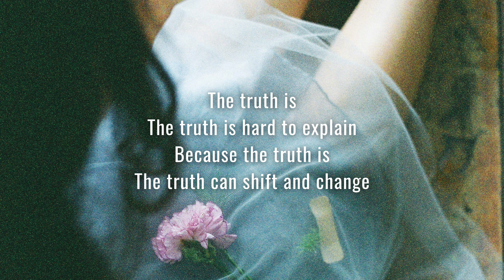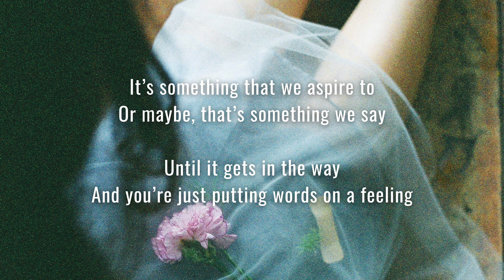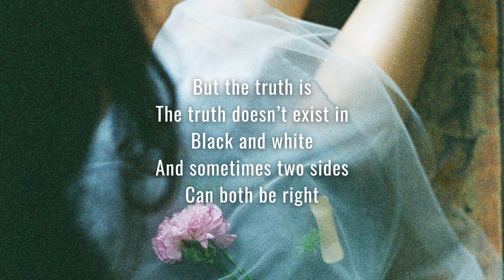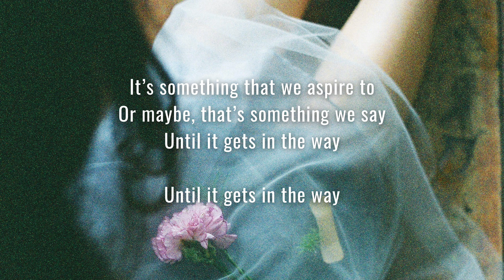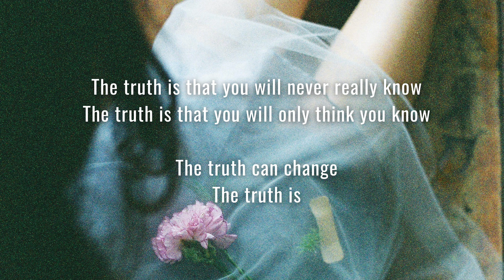36 Questions Cast - The Truth (Lyrics)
Lyrics video of the song The Truth by the cast of the 36 Questions musical.
❄︎ this is my first time making the lyrics for a musical, hope you guys like it☺️❄︎

☀︎ requested by TwigWasHeere, thanks for commenting! ☀︎